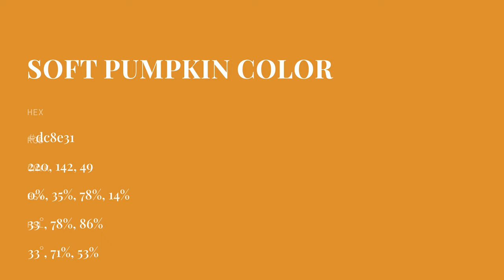Soft Pumpkin color dc8e31 hex color - Yellow color - Cool color dc8e31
What color is Soft Pumpkin ? dc8e31 hex color - Yellow color - Cool color dc8e31

Hex dc8e31 Color Code is also known as Soft Pumpkin color.

Hex dc8e31 Color code in RGB color code model is created after adding 86.27% red color, 55.69% green color and 19.22% blue color.
Hex dc8e31 Color code in CMYK color (process color) code model is generated after subtraction of 0% cyan, 35% magenta, 77% yellow and 13% black.